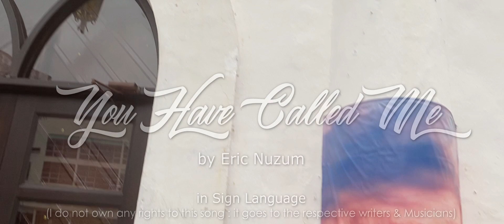You Have Called Me in sign language